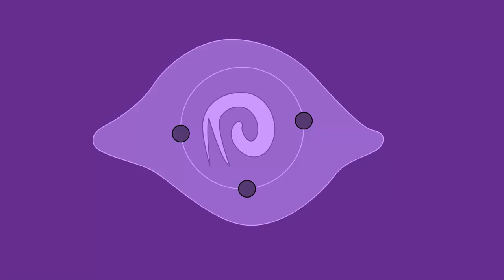Zombies Took Over The City - Lies Of P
In this video Pinocchio wanders around the city taken over by zombies.
Just another day putting an end to the suffering of people.